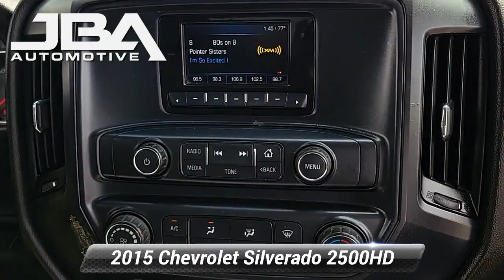Used 2015 Chevrolet Silverado 2500HD Work Truck, Glen Burnie, MD 45063B